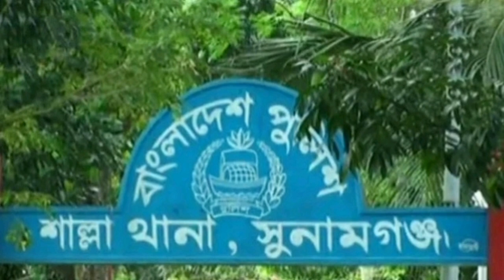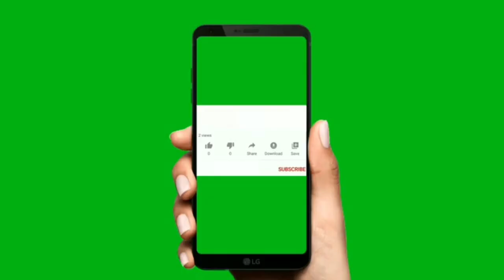বৈশাখের প্রথম দিনেই নিহত ৫ || জগন্নাথপুর || শাল্লা || সুনামগঞ্জ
সুনামগঞ্জে পৃথকস্থানে কালবৈশাখী ঝড় ও বজ্রপাতে বাবা-ছেলে ও মা-মেয়েসহ ৫জন নিহত হয়েছেন।
বৃহস্পতিবার সকালে জেলার জগন্নাথপুর ও শাল্লা উপজেলার পৃথকস্থানে এঘটনা ঘটে।
স্থানীয়রা ও পুলিশ জানায়, সকালে শাল্লা উপজেলার শাল্লা ইউনিয়নের গ্রামশাল্লা গ্রামের চানমিয়া খার ছেলে মকুল খা ও তার দুই ছেলে ও শ্যালকের পুত্রকে নিয়ে বাড়ির পাশে জমিতে ধান কাটতে যান। মাঠে কাজ করার সময় হঠাৎ বজ্রপাত হলে ঘটনা স্থলেই মকুল খা(৪৫) ও তার ছেলে মাসুদ খা (১২) মারা যান৷
এদিকে আজ ভোরে জগন্নাথপুর উপজেলার পাটলি ইউনিয়নের সোলেমানপুর গ্রামে ঝড়ে গাছ ভেঙে ঘরে পরে মা-মেয়েসহ তিনজন নিহত হয়েছেন। নিহতরা হলেন, সোলেমানপুর গ্রামের হারুন মিয়ার স্ত্রী  মৌসুমা বেগম, তার ৪ বছরের মেয়ে মাহিমা আক্তার (৪) এবং ছেলে মোহাম্মদ হোসাইন (১)।

সকল_খবরের জন্য সাবক্রাইব করুনঃ @infomediabd